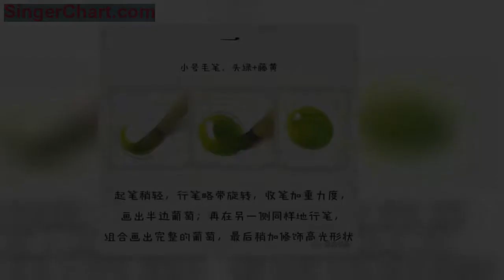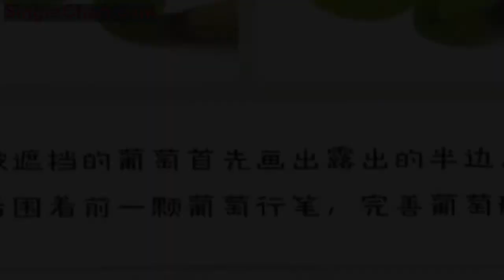國畫葡萄的畫法和步驟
國畫常用的筆鋒：

首先我們得調出濃淡墨，然後在紙張上勾勒出一顆顆圓形的葡萄。
如下圖所示：

二、國畫青葡萄的畫法和步驟：
第一步：小號毛筆蘸取頭綠和藤黃色畫葡萄。起筆稍輕，行筆略帶旋轉，收筆加重力度，畫出半邊葡萄。再在另一側同樣地行筆，組合畫出完整的葡萄，最後稍加修飾高光形狀。一顆晶瑩剔透的水晶葡萄就畫好了。
第二步：使用同樣的方法繼續畫葡萄。被遮擋的葡萄首先畫出露出來的半邊，然後圍著前一顆葡萄行筆，完善葡萄形狀。
第三步：把一整串葡萄畫好。重色葡萄畫完後，加水減淡顏色，補充畫一些淺色的葡萄，讓畫面更有層次感，顏色更豐富。

第四步：小號毛筆沾取頭綠和墨水繪製果梗。使用中鋒，先勾勒出果梗，再用筆尖點出每顆葡萄下方的果臍。
第五步：中號毛筆淡墨，大號毛筆重墨繪製葡萄葉子。用側峰呈品字形組合畫出葉子，首先用淡墨畫一片葉子;然後蘸取重墨，避開淡墨補充半片重色葉子;最後在葉片尖部點一下表示葉尖。
第六步：小號毛筆重墨畫葡萄藤。使用重墨，中鋒行筆，勾勒藤枝;行筆時注意頓挫，讓藤枝多一些變化。
第七步：小號毛筆重墨繪製葉脈。勾勒葉片的葉脈，並在藤枝上稍微點上一些墨點，國畫葡萄繪製完成。